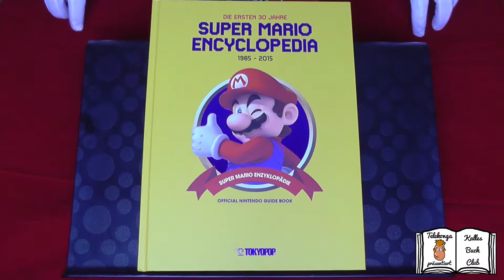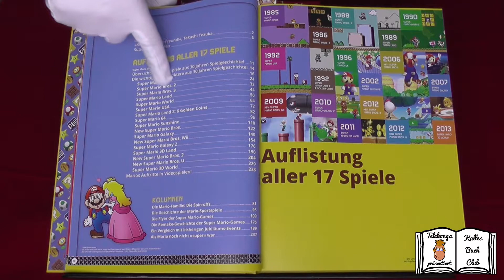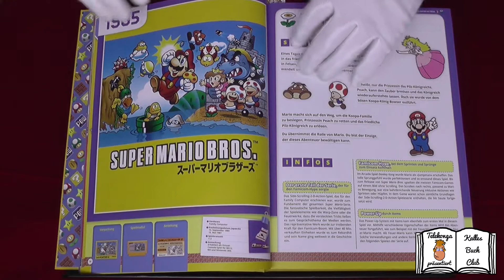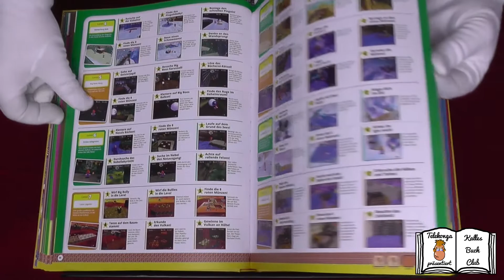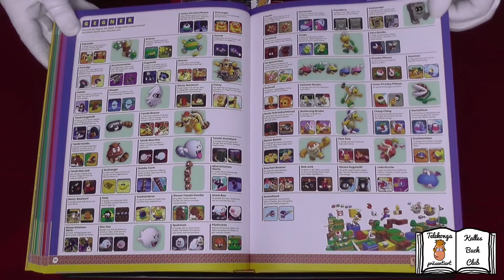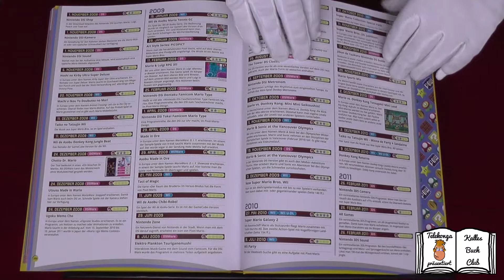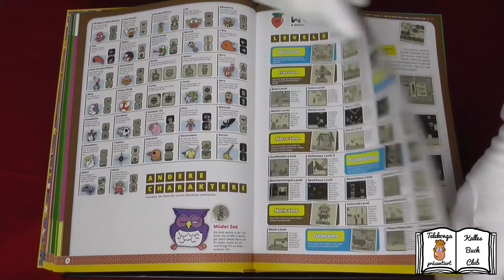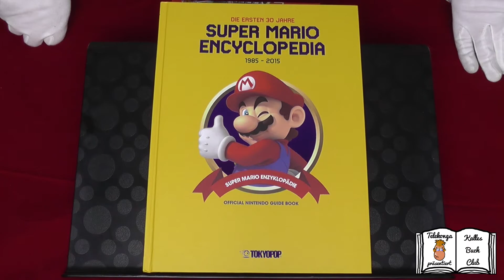Mario Encyclopedia Kalles BuchClub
Über 30 Jahre hat der gelernte Klempner jetzt schon auf dem Buckel. Und dieses Buch gibt eine Übersicht über all seine Hauptabenteuer und Cameoauftritte.

→ Feedback erwünscht!